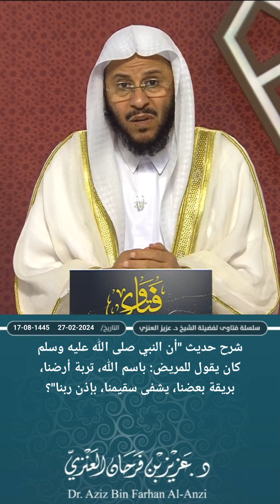شرح حديث "أن النبي كان يقول للمريض: بسم الله، تربة أرضنا، بريقة بعضنا، يشفى سقيمنا، بإذن ربنا".عزيز